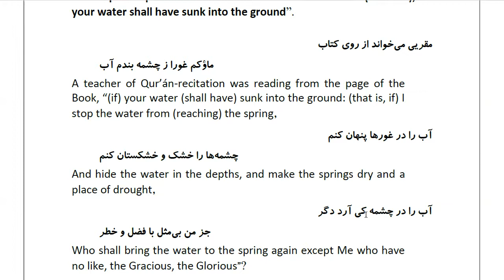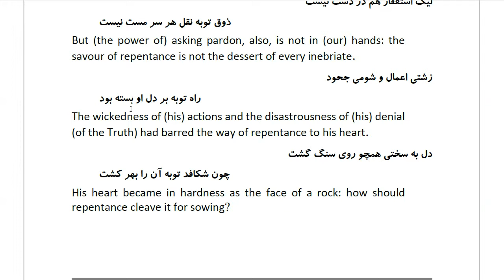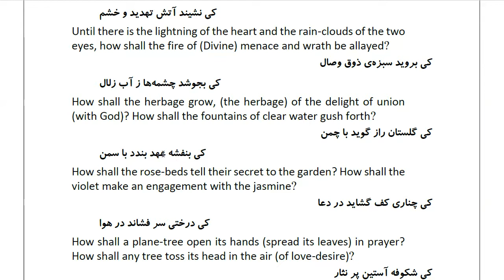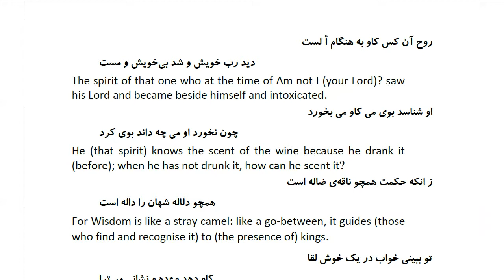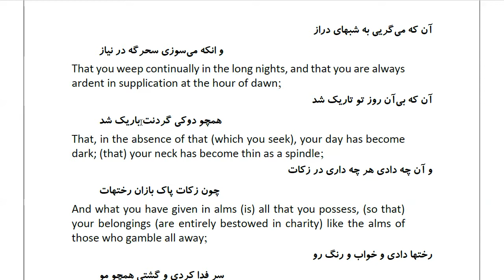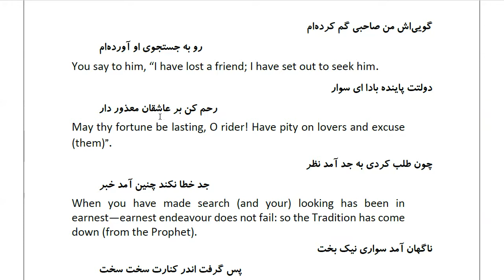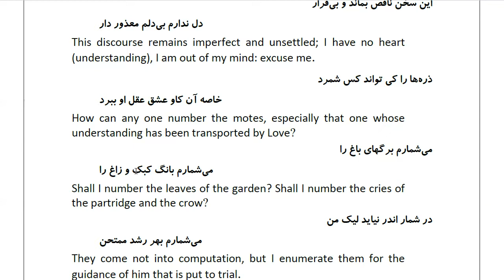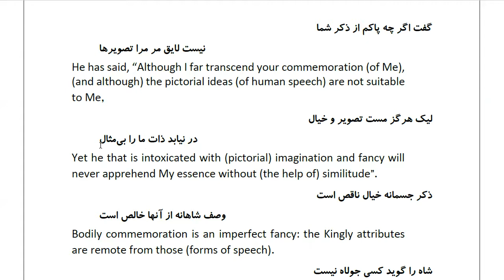Masnawi Rumi: In Farsi with English Translation: Part 208: How a philosopher showed disbelief